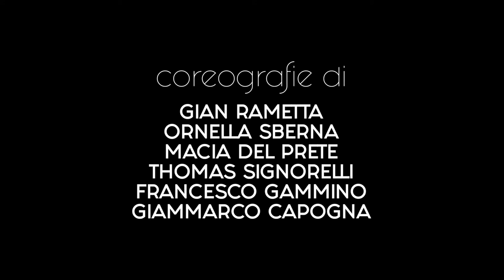Trailer ROSSO OrmarsLab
Gian Rametta - Ornella Sberna - Macia Del Prete - Thomas Signorelli - Francesco Gammino - Gianmarco Capogna